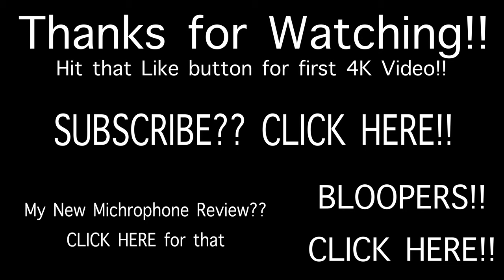MAGICAL SQUARE IN 4K!!!!! (4K & MIC Test)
PHANKS!!!